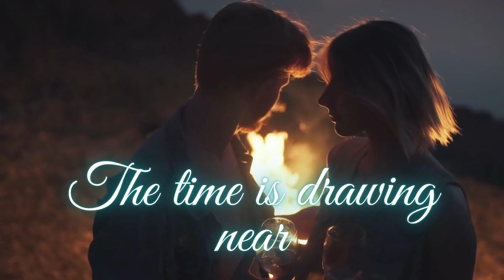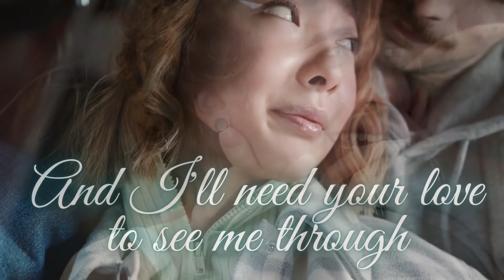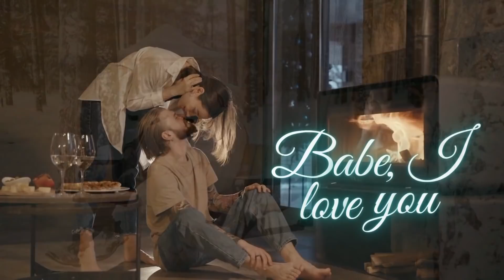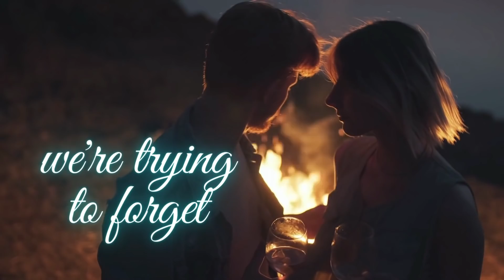Babe (lyrics) - Styx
I hope you enjoy it as you sing along.

Comment your songs below so I can make a music video lyrics for it too.

Video Credits are from these amazing people:

Anton Antons
Naveen G
cottonbro
Yaroslav Shuraev
Tima Miroshnichenko
Pavel Danilyuk
Jep Gambardella
Kerur Subiyanto
Maksim Goncharenok
ROMAN ODINTSOV
Cheryl Hunt
Zlatin Georgiev
Matthias Groeneveld
gusat silviu
Anastasia Shuraeva
Fikret Caylan
Alena Darmel
ANTONI SHKRABA